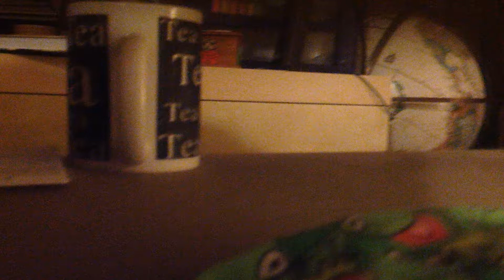Kit-tea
My cat is ridiculous.